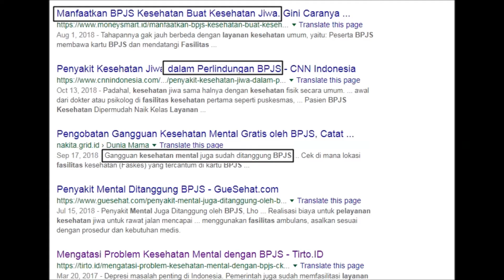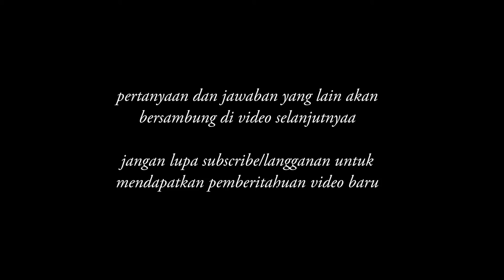stress berat, psikolog, mental health QnA Instagram | Syifa Kenedi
“Mengapa saya butuh pergi ke psikolog? Saya kan tidak gila!”
Pernahkah Anda berpikir demikian? Pergi ke psikolog seringkali disalahmengerti oleh kebanyakan orang. Bertemu psikolog dianggap memiliki arti dirinya mengalami masalah kejiwaan. Padahal makna psikologi sendiri jauh melebihi itu. Psikologi berasal dari asal Bahasa Yunani yaitu psyche, berarti “jiwa” atu “pikiran”, dan logos, berarti “kata”. Secara harfiah psikologi mungkin dianggap hanya mempelajari tentang pikiran atau jiwa.
Kita tidak bisa membatasi psikologi hanya menangani sisi buruk manusia ataupun manusia yang mengalami gangguan kejiwaan.

BTW, Syifa upload video 1-2 kali perminggu Lho.
Cheeers~